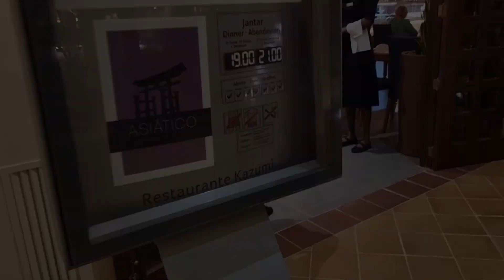Riu Karamboa Hotel review **** - Cape Verde!! 25th Nov - 2nd December 22!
Our holiday hotel review!!!

We wanted somewhere hot before Christmas!
No kids 🥰😲😂

Please look at our other videos for more insights into our busy lives!!!

We are training for a Hyrox competition on the 28th of January in Manchester!! Started an 8-week plan!

I'm the co-founder of Future Cloud Accounting.

Mum to 2 children...

I have an amazing partner, and he has 2 fantastic kids!

We are a busy household 😂

We bought our first house together in April 2022! We will be decorating again soon!!!

See my very first 001 vlog for the house tour!